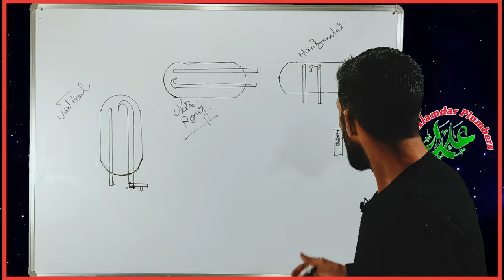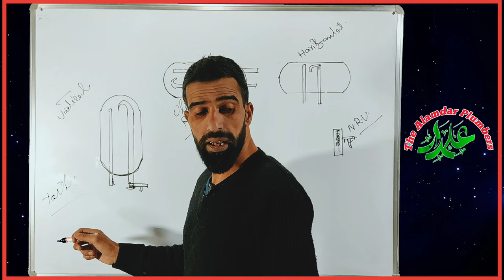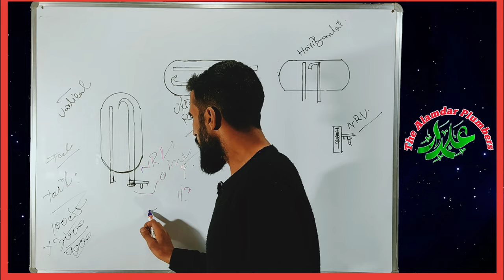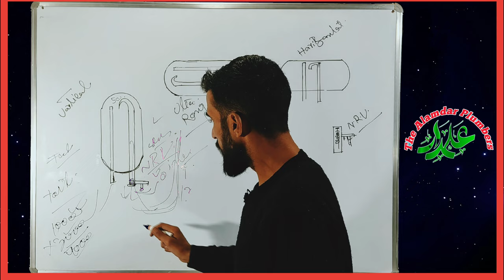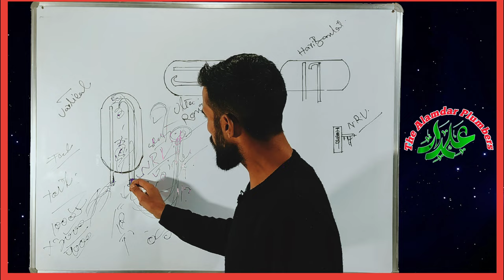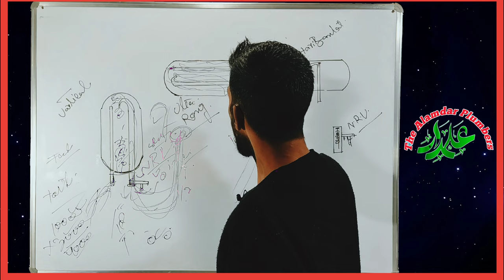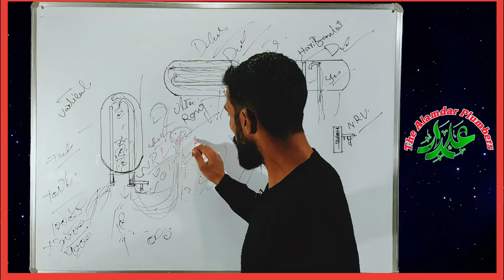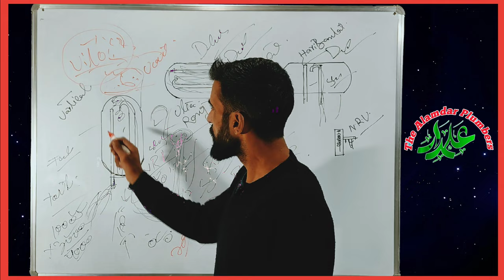Agar ham vertical geyser ko horizontal banaenge to kya hoga////😭😭😭 is that dangerous or not full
Agar ham vertical geyser ko horizontal banaenge to kya hoga 😭😭😭 is that dangerous or not full details in video about all
is video mein Puri detail Mili Hai horizontal geyser Ko Agar ham vartical lagaenge ya vertical geyser ko ham Agar horizontal ke tarike Se lagaenge To kya vah dangerous hai ya nahin Hai ek Ghar Wale Ko क्या-क्या chij Ka khyal rakhna hai to Sara define ho chuka hai to video kis pura dekhna hai aur video ko share karna hai aur Agar channel per naye Hain To channel ko subscribe karna hai to yah Sara detail Jo banata hai jo yah video ka andar Jo Sara detail deta hai to uska naam hai ki kiffayat jaafri jo ki hai plumbing master